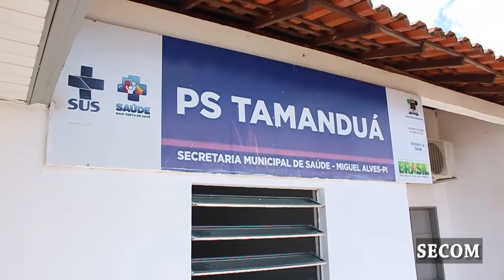Postos de Saúde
Postos de Saúde estão sendo reformados no município de Miguel Alves